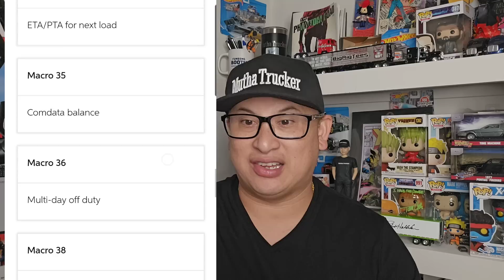15,000 Swift Truck Drivers Forced To Message Their Safety Manager Everytime They Backup? Yes Or No?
15,000 Swift Truck Drivers Forced To Message Their Safety Manger Everytime They Backup? Yes Or No?